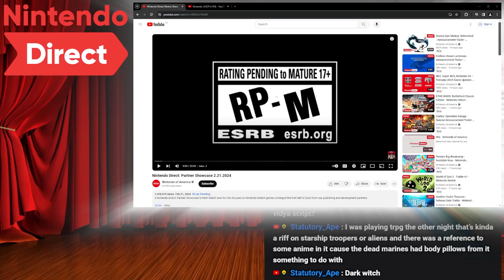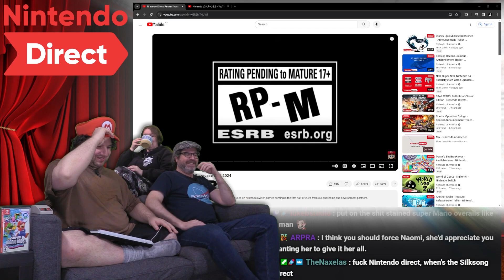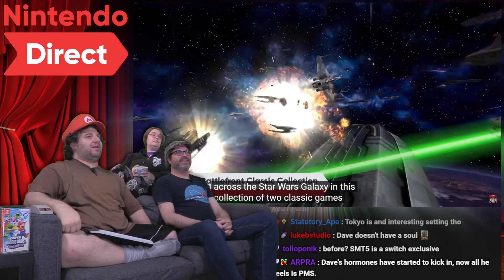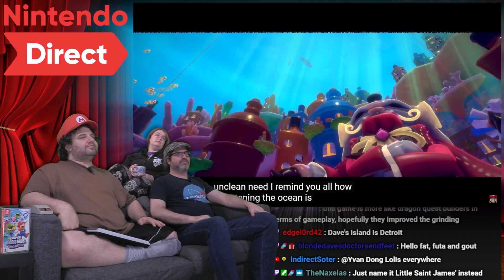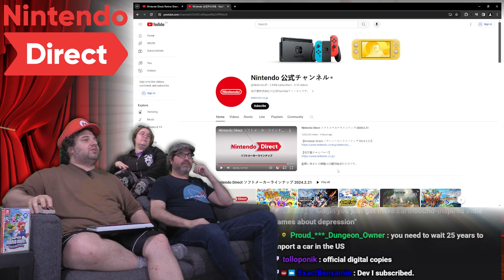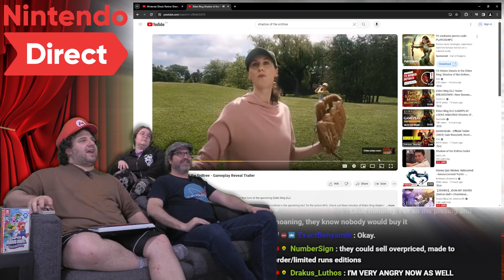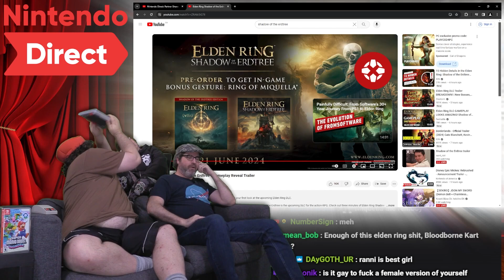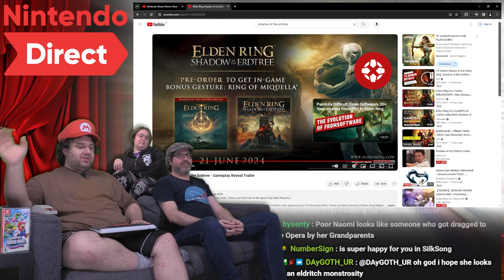Nintendo Direct February 21st 2024 (& Elden Ring DLC!)